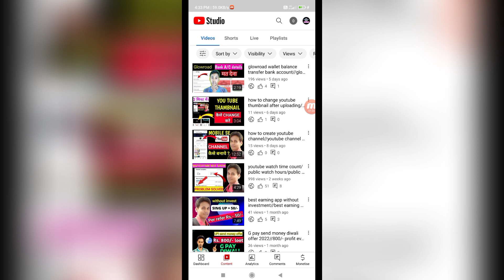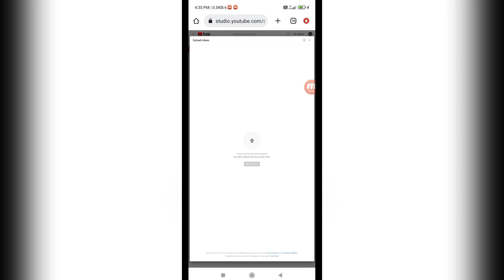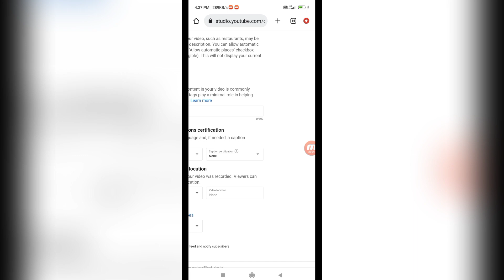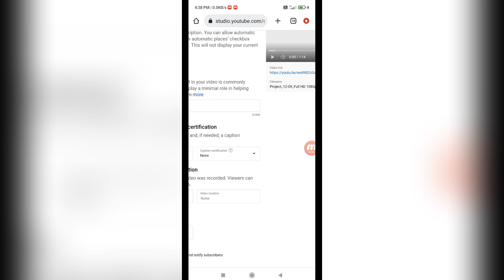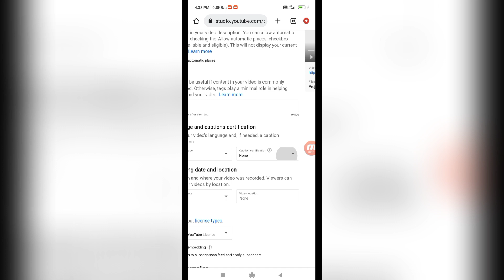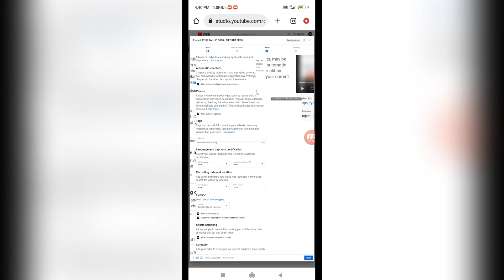youtube caption certification in hindi//caption certification youtube//caption certification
welcome to TRICK SP youtube channel